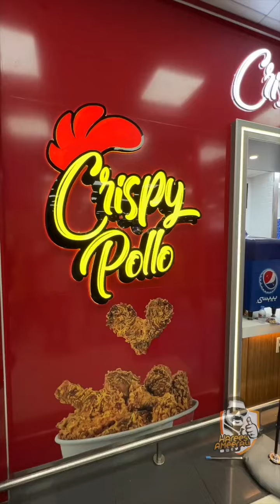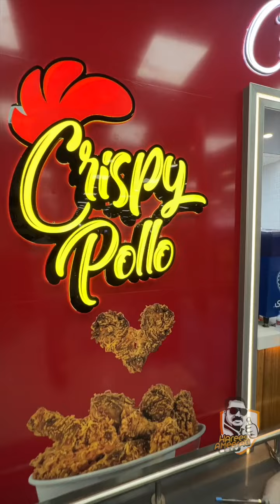ലോകകപ്പിലെ ചിക്കൻ | Crispy Pollo Fresh Fried Chicken | World Cup Qatar Food | Harees Ameerali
Royalsky Holidays സുമായി ബന്ധപെടുക :
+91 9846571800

Check out  crispy pollo, an amazing outlet that sells broasted chicken, I tried this when I visited Qatar to watch the Fifa World Cup 22, if you ever visit Qatar do check this place out in Qatar, the restaurant's name is Crispy Pollo, the chicken was well marinated and was indeed a spicy treat!